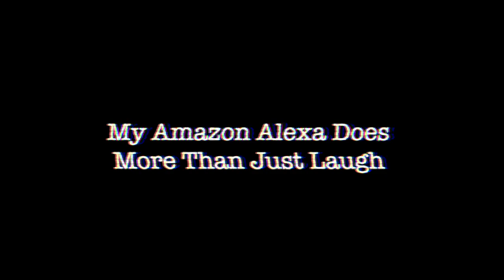Reading Creepypastas w/The Materialistic Crew! (Halloween Special)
Hey Guys, It's Noah Here. Comment what yall are dressing up as for Halloween and get that bread bois